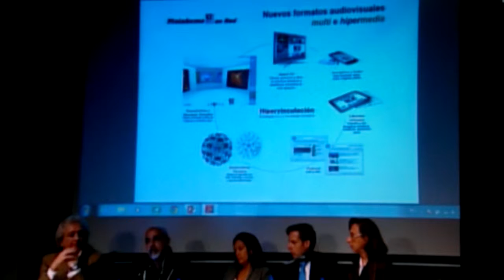ASECIC en Sexto Seminario Internacional de Archivos Sonoros y Audiovisuales (México) 24 junio 2014